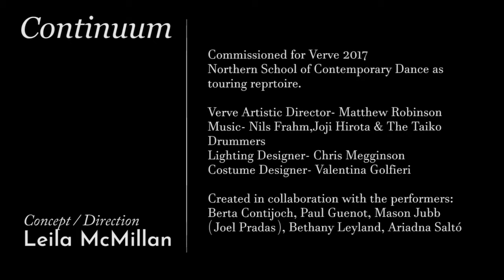Continuum promo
Commission for Verve, Northern School of Contemporary Dance, 2017 touring repertoire.

Leila McMillan tackles the continuous cycle of destruction and repair that characterises our lives, tapping into the visceral physicality of the dancers with her work Continuum.
What is needed to rebuild? Can we find the beauty within the rubble?

What is needed to rebuild? Can we find beauty in the rubble? To rebuild allows recreation, transformation and unity. What we create together is stronger than what we create on our own.

Concept/Direction: Leila McMillan

Artistic/Rehearsal Director: Matthew Robinson

Created in collaboration with the Performers: Berta Contijoch, Paul Guenot, Mason Jubb (Joel Pradas), Bethany Leyland, Ariadna Saltó

Lighting Designer: Chris Megginson
Costumes Designer: Valentina Golfieri